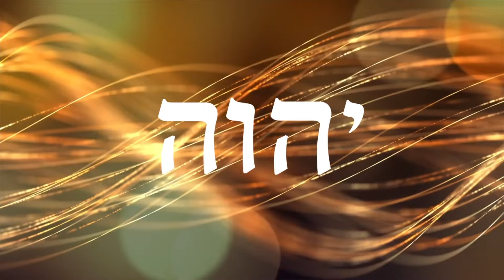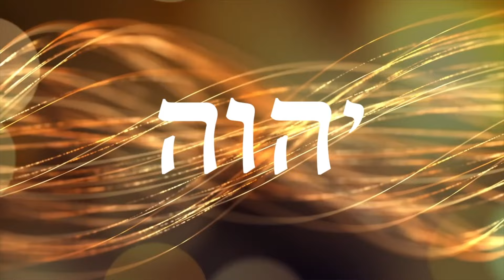YHVH 20 Minute Worship Meditation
I decided to make a longer version of the 5 minute YHVH meditation I have posted here because I've had several people reach out and ask for it. So, I sat down in the studio today and recorded this 20 minute version. Enjoy!

Yod Hey Vav Hey
Words and Music Elisabeth Cooper